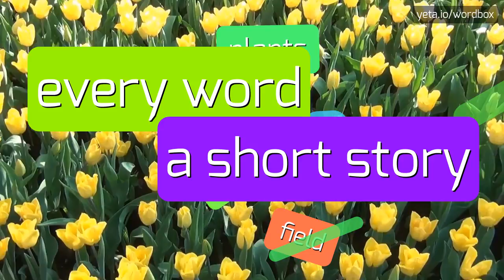KONLE - HOW TO PRONOUNCE IT!?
Watch how to say and pronounce "konle"!